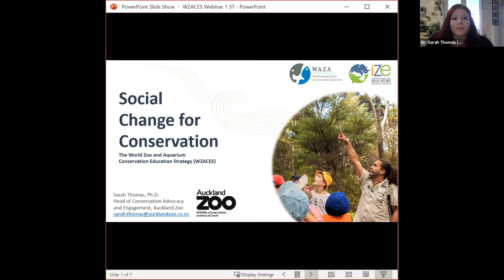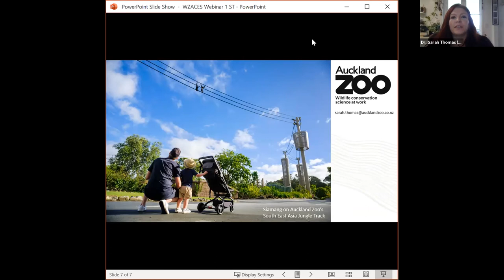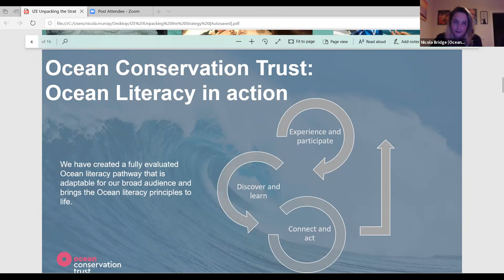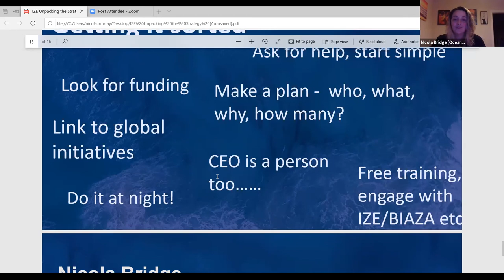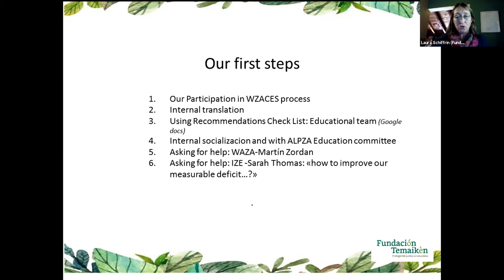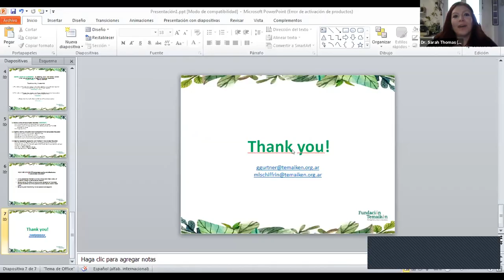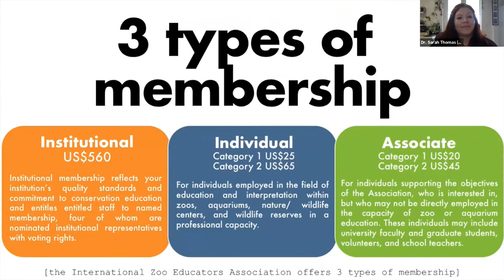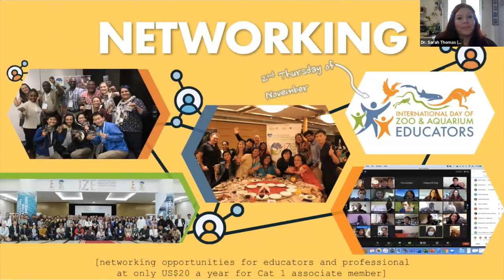WZACES Unpacking the Strategy: Chapter 1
Recording of the live webinar conducted on 30 March 2021, regarding the World Zoo and Aquarium Conservation Education Strategy (WZACES).   This is Chapter 1, the first of an 8 part/chapter webinar series.